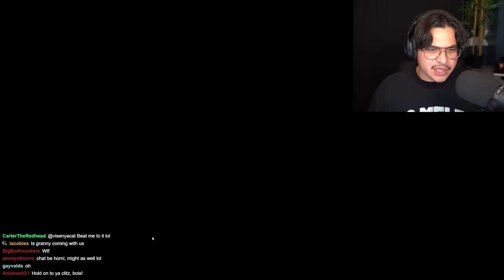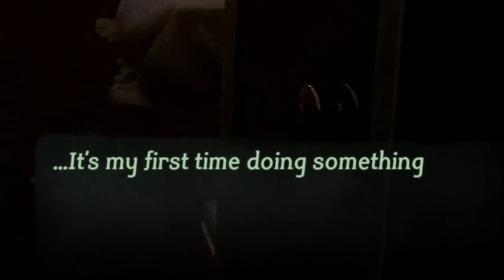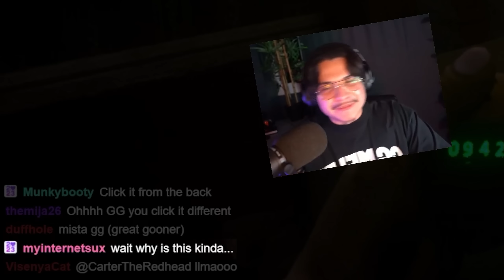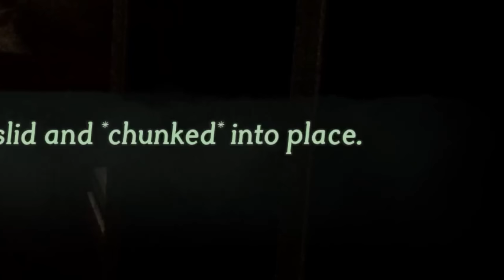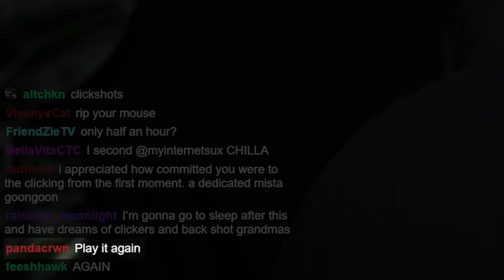I Don't Know If I Should Be Happy I Beat This Game